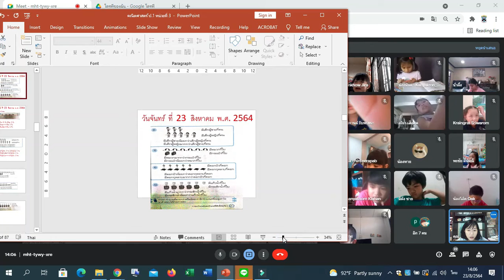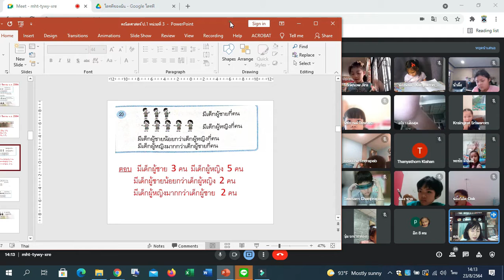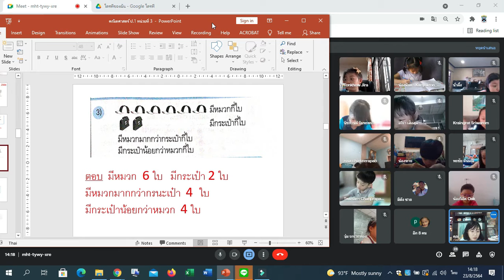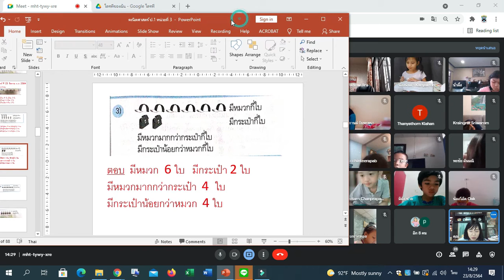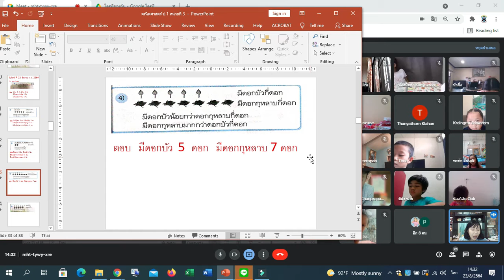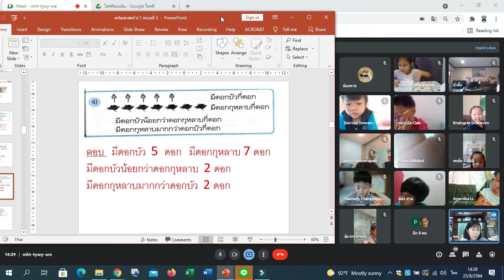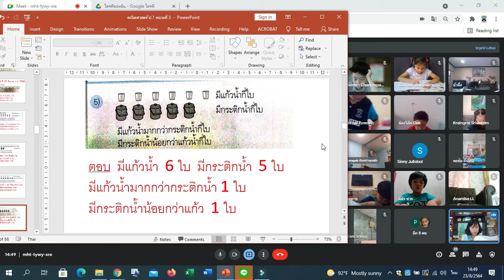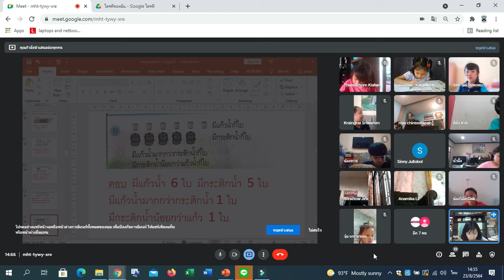🎒🎒🎒1/3 การบ้าน Google Meet : Learn @Home Project การเรียนการสอนชั้นประถมศึกษาปีที่ 1